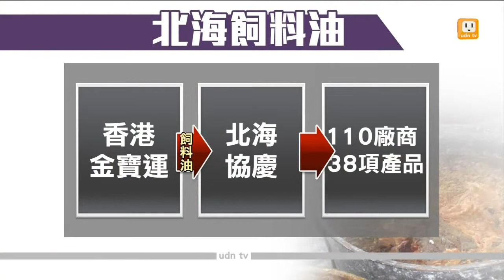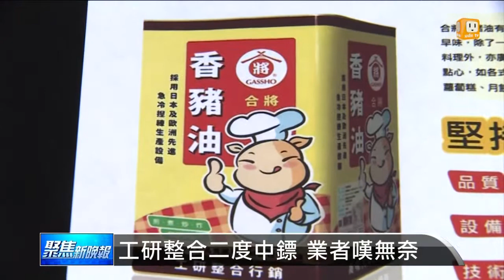【2014.11.05】北海飼料油害110廠商 名店中鏢 -udn tv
北海油脂混入飼料油，賣給下游，初步清查，光是下游就有110家廠商受害，製成38項產品，像是蛋餅、蔥抓餅等等，都已經流入市面，另外包括台中牛排館、春水堂、王品牛排、饗食天堂等知名餐廳。完整內容 , FB , Twitter , G+